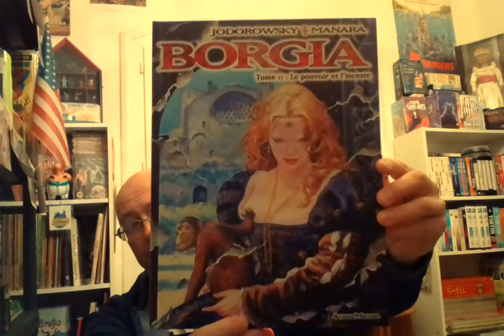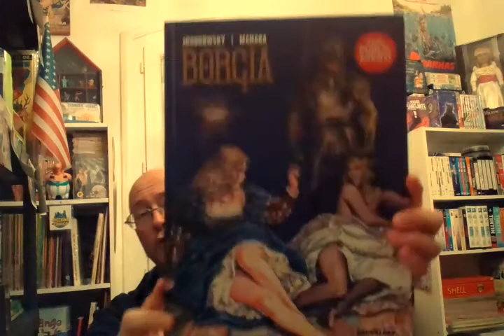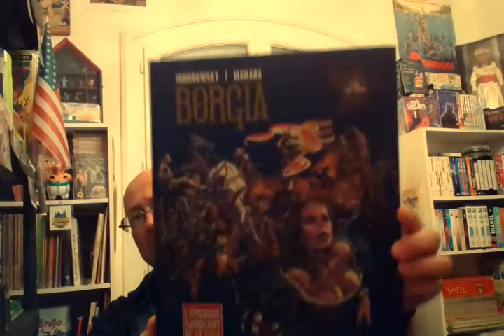BORGIA intégral 4 tomes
La saga sulfureuse des Borgia par Jodorowski et Manara